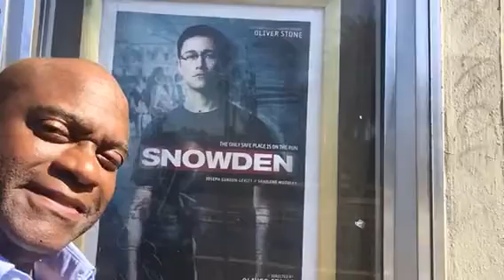Snowden Movie Grand Lake Theater Oakland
Zennie62 Snowden Movie Grand Lake Theater Oakland

Academy Award®-winning director Oliver Stone, who brought Platoon, Born on the Fourth of July, Wall Street and JFK to the big screen, tackles the subject of Edward Snowden

-~-~~-~~~-~~-~- - vlog produced by Zennie Abraham Zennie62 Blog - youtube video
A Zennie Abraham YouTube Vlog Zennie62, Oakland's 1st YouTube Partner Channel, covers San Diego Comic Con, NFL Draft, Oakland Raiders, CES Las Vegas, The Academy Awards Also SF Bay Area Real Estate here at Zennie62 on YouTube - CBS SF Bay Area Follow @Zennie62 on Twitter